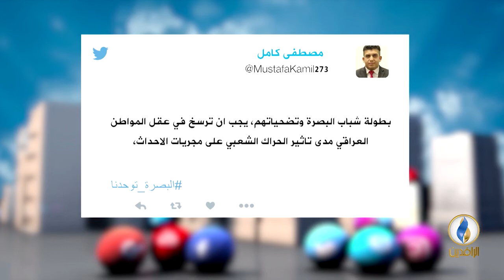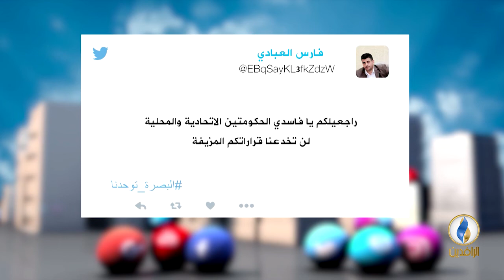تواصل_دوت_كوم | 11 - 9 - 2018